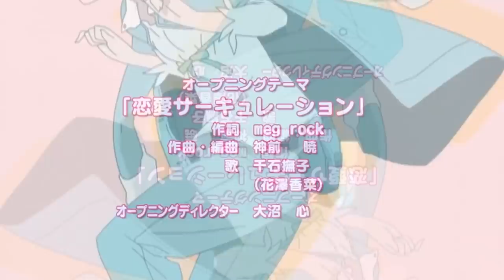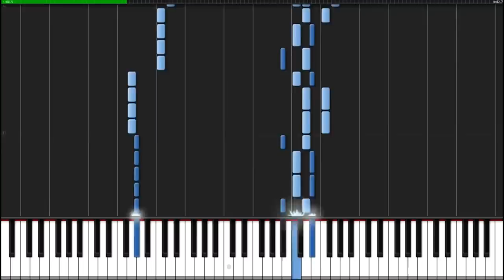A Cruel Angel's Circulation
Another Anime / Meme mashup by yours truly.

Credit to GAINAX and Warner Bros. Entertainment as well as Bandai for Video and Music from the original Anime used.

SONGS Credits  (In order of appearance):
-Cruel Angel's Thesis
-Renai Circulation - Cover by＊なみりん
(*namirin)

-Chase - Batta
-Man's Not Hot - Big Shaq
- Corey in the House Opening